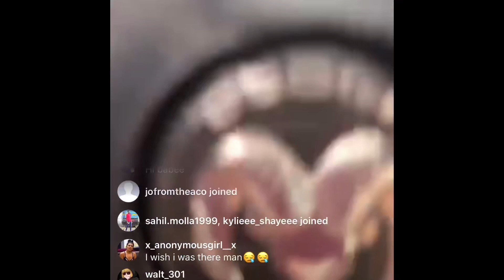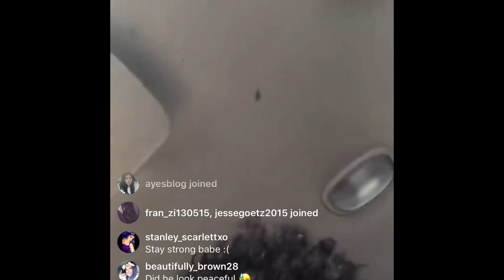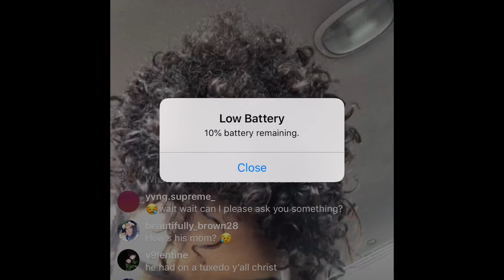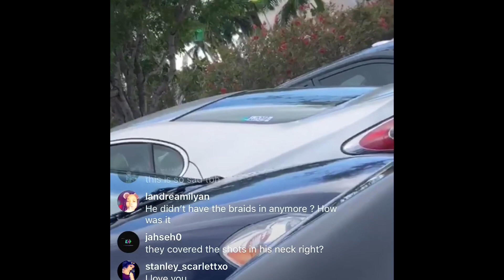XXXTENTACION MEMORIAL LIVE VIDEO